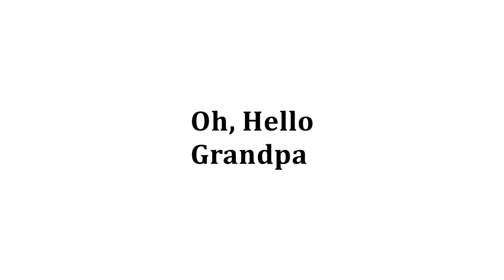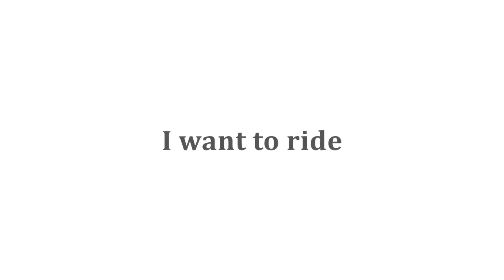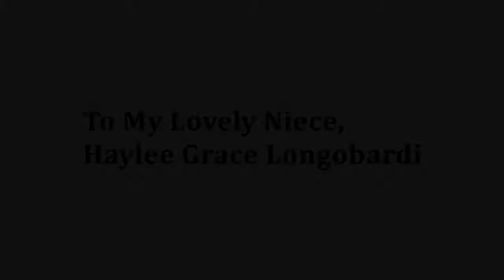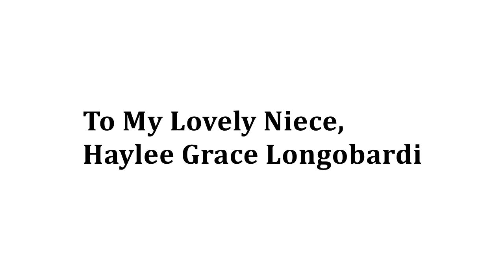Haylees 1st trip to ZooMiami